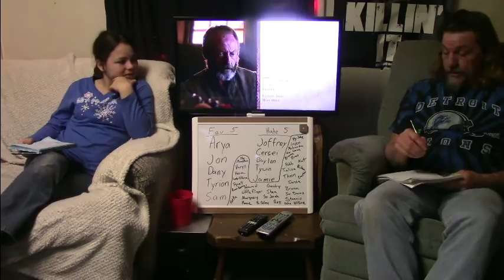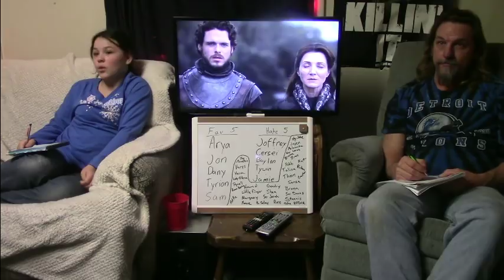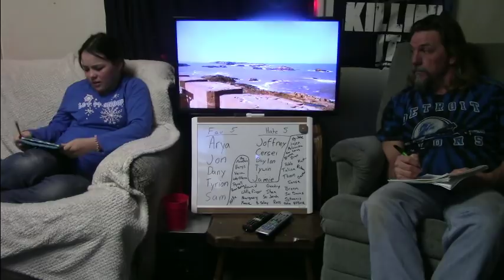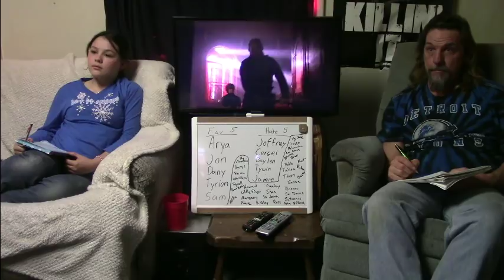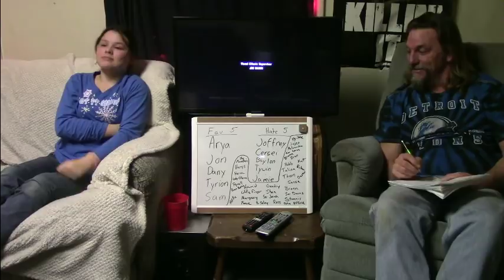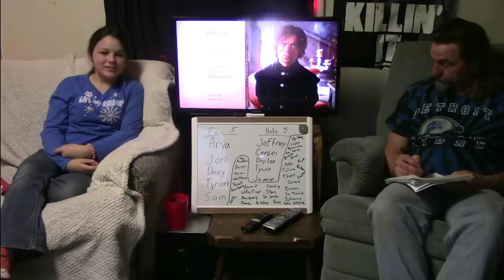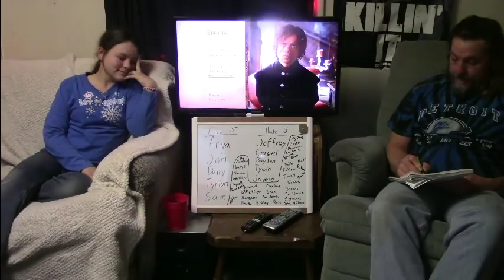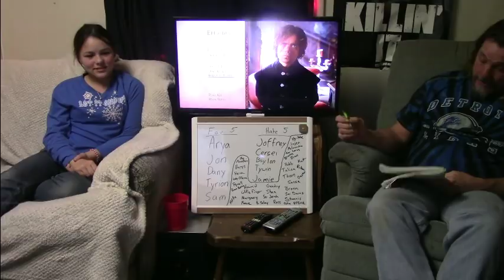Game of Thrones Season 3 Episode 3 "Walk of Punishment" Reaction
Reaction Starts @ 3:54
Discussion starts @ 17:58